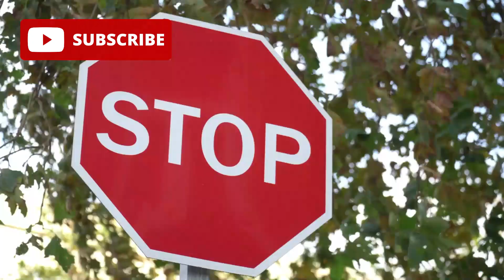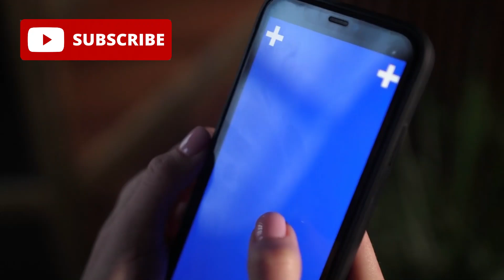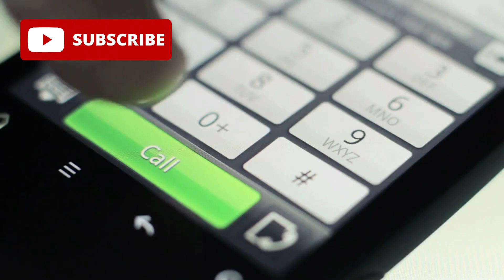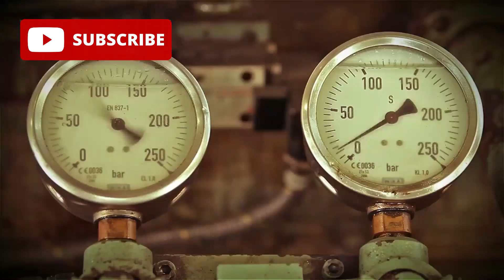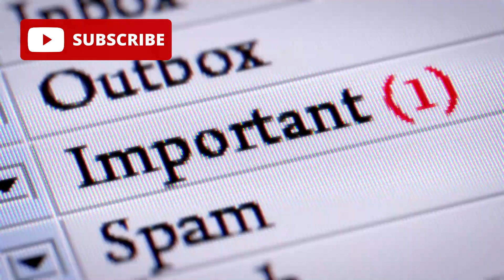Huawei Phones Make Calls Without Signal! China's Satellite Tech Could Replace Cell Towers Forever!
📡 In this video, we explore how Huawei’s satellite smartphones, powered by the Tiantong satellite system, are breaking through the boundaries of traditional cellular networks. This isn't about faster 5G or upcoming 6G—this is a complete reimagining of global communication.

🚀 Topics we cover:

The problem with "No Service" zones

Huawei’s breakthrough in satellite voice calls

How these phones connect directly to space

The hybrid architecture of geostationary + LEO satellites

The tech behind space-ready smartphones: power amplifiers, smart antennas, and more

Why this matters for rural areas, disaster zones, remote industries, and YOU

Competitors like Starlink, Kuiper, OneWeb, AST SpaceMobile—and the global race for universal connectivity

The geopolitical and regulatory questions of space communication

What this means for the future of telecom, IoT, and life off the grid

⚠️ This is not a concept. It’s not 5 years away. It’s real. It’s live. And it’s going to change how the world connects.

✅ Whether you're a tech enthusiast, a telecom insider, or someone who’s ever been frustrated by a “No Signal” message—this is a conversation you don’t want to miss.

👍 Like if you're ready to make your next phone call... through space.
📝 Drop a comment: What do you think—will satellite phones become the new normal?